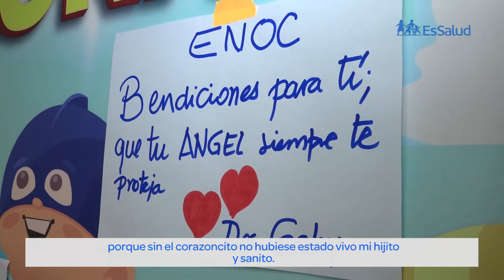Conoce a Enoc, un niño valiente que recibió trasplante de corazón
¡Enoc es un niño valiente! 💙
👉🏻 El menor de siete años fue dado de alta luego de recibir un trasplante de corazón. Hoy regresa a casa para disfrutar de la compañía de su familia y volver a estudiar.